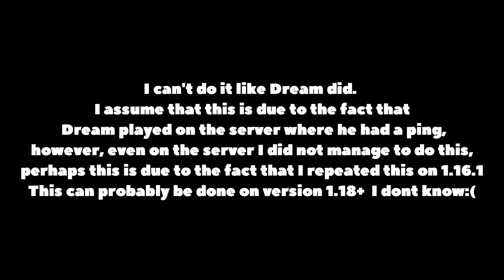I Repeated Dream's Bow Punch FINALE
In this video I repeated Dream's Bow Boost Clutch finale. This is not hardest clutch I repeated, but, when I was do this, I faced with some problems, but I did it. I hope you enjoyed videos like this, I will made another more harder clutch.
Voice reveal soon :)